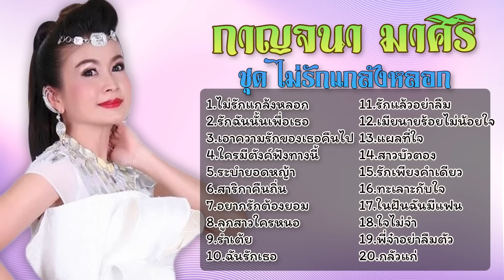กาญจนา มาศิริ l ชุด "ไม่รักแกล้งหลอก"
1.ไม่รักแกล้งหลอก
2.รักฉันนั้นเพื่อเธอ
3.เอาความรักของเธอคืนไป
4.ใครมีตังค์ฟังทางนี้
5.ระบำยอดหญ้า

6.สาริกาคืนถิ่น

7.อยากรักต้องยอม
8.ลูกสาวใครหนอ
9.รำเต้ย
10.ฉันรักเธอ
11.รักแล้วอย่าลืม
12.เมียนายร้อยไม่น้อยใจ
13.แผลที่ใจ
14.สาวบัวตอง
15.รักเพียงคำเดียว
16.ทะเลาะกับใจ
17.ในฝันฉันมีแฟน
18.ใจไม่จำ
19.พี่จ๋าอย่าลืมตัว

20.กลัวแก่